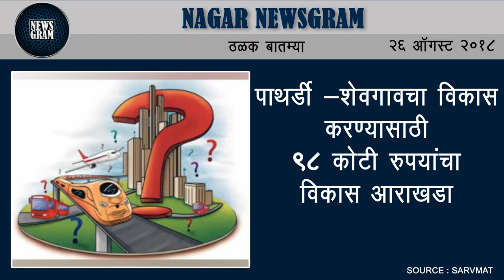Nagar Newsgram | Nagar News | Today's News Headlines | 26 August 2018